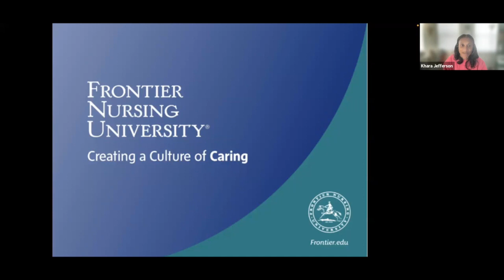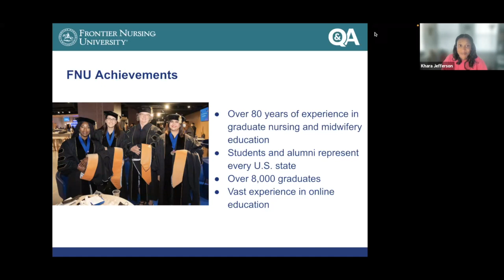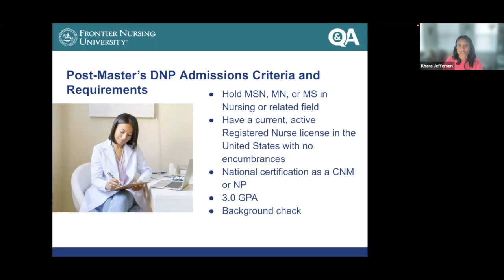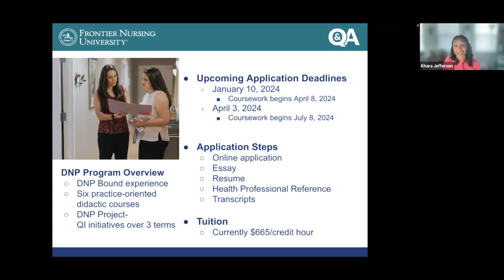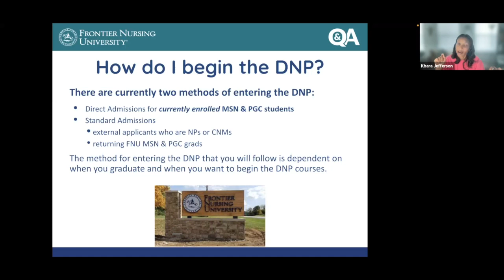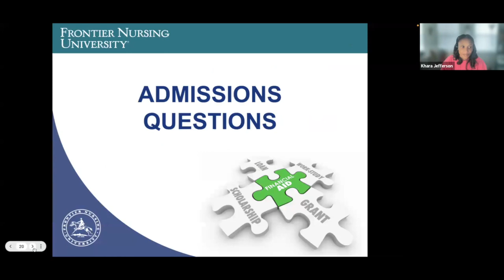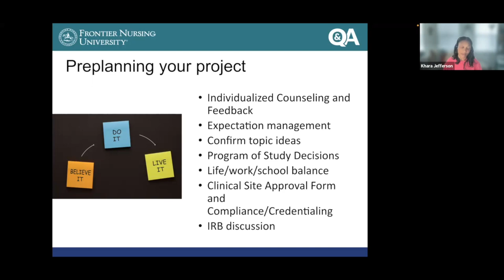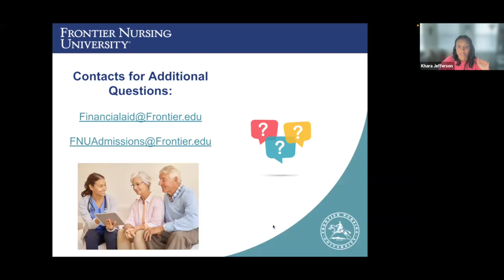Frontier Nursing University - November 2 DNP Q&A Session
You can learn more about Frontier Nursing University's Doctor of Nursing Practice (DNP) program. This Q&A session was recorded in November of 2023.